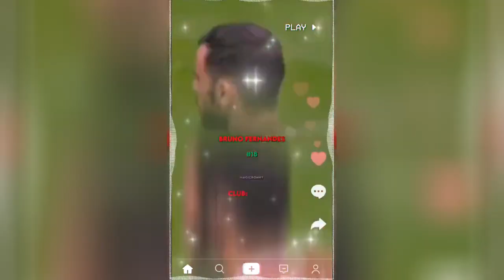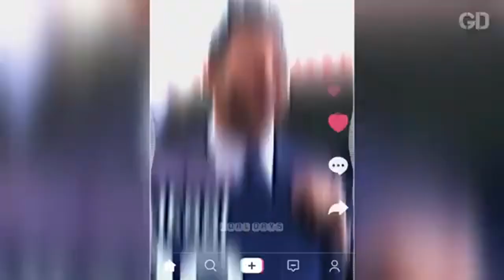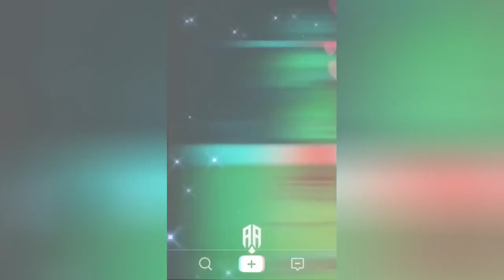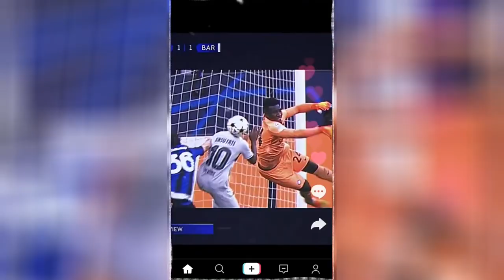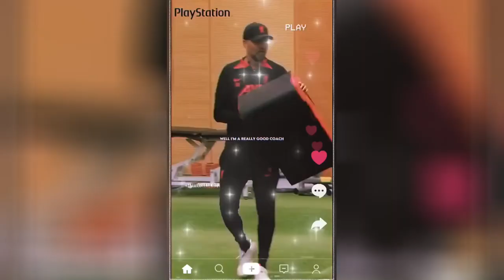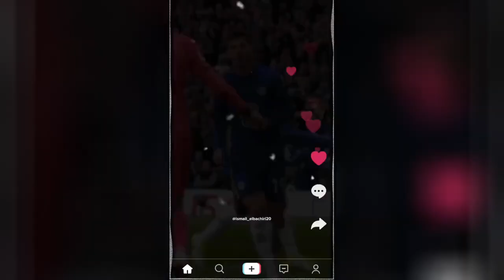football highlights | football daily | reels instagram | best football edits-fails